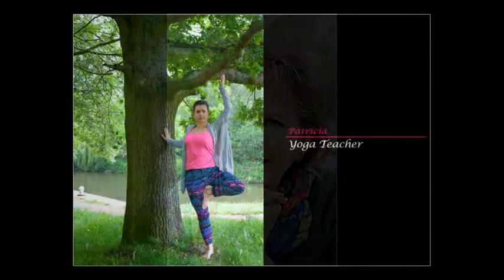Authentic & Professional Business Portrait as a Key Element of Your Brand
Business Portrait that trully reflects who you are and what you do for a living. Photographs for your social media, website and marketing materials.

You are your brand. Be irresistible.